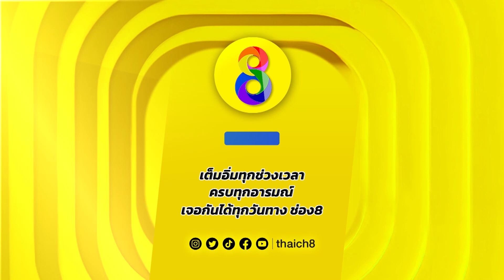ดาราท่านหนึ่งที่ต้องการเป็นข่าว | HIGHLIGHT ดงดอกงิ้ว | ช่อง8 ละครดีที่คิดถึง | EP11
ดาราท่านหนึ่งที่ต้องการตกเป็นข่าว!

📌 ดงดอกงิ้ว (ช่อง8 ละครดีที่คิดถึง) จันทร์-อาทิตย์ 11.00 น. ทาง